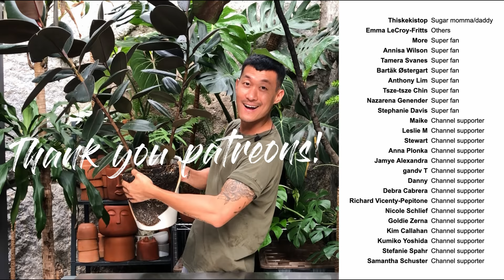How To Properly Use Neem Oil Soap Spray | For Pest Control And Clean Leaves!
In this episode I clean nearly all my plants in the collection using different methods depending on many variables. This works for both indoor plants and outdoor gardening. I also device ways to clean many leaves in a very short amount of time - while doing pest control and stopping bacterial and fungal infections on its steps! This means using neem oil and fertilizer on nearly all of the plants! There’s a lot of lessons to learn here and it is also an incredibly soothing, healing, and satisfying episode as we got a lot done! You will also see how I clean leaves of different genus or plants. In the middle of the episode, I take a few minutes on an impromptu but satisfying repotting of some cacti.

Background music are created by me exclusively for this channel